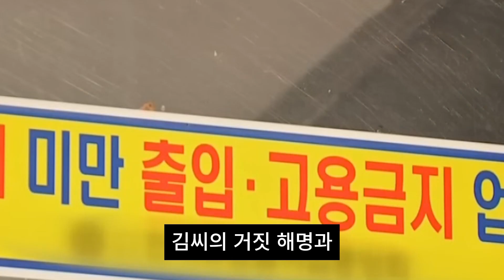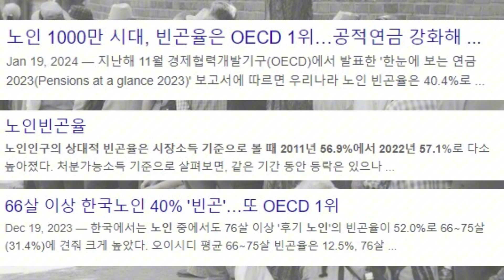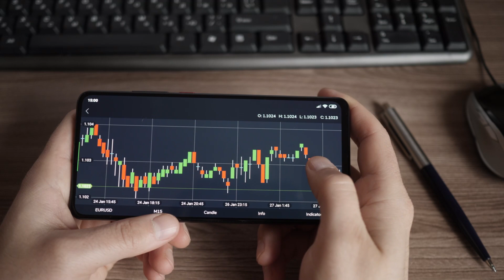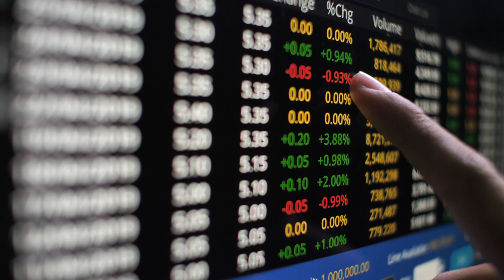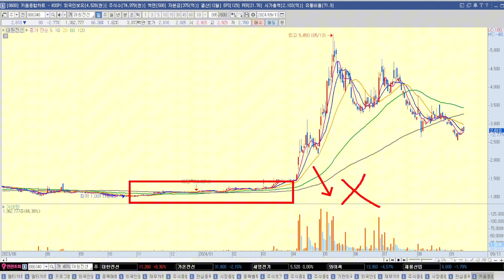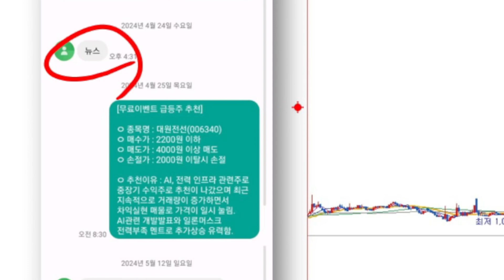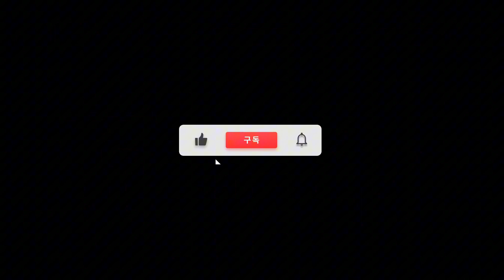[자막뉴스] 예전 삥뜯고 애들팼던 김호중소리길? 뺑소니길로 바꿔 민원에도 김천시 아직까지 신중론